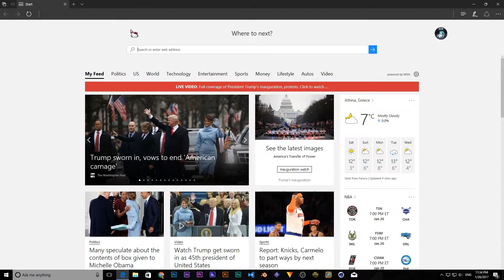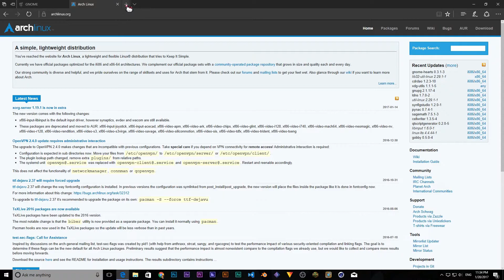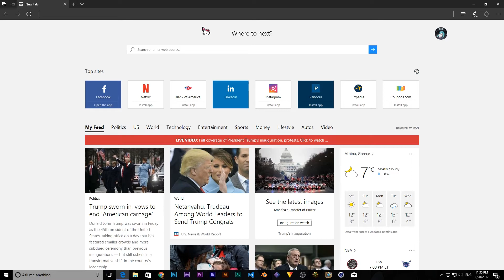[Windows 10] App Folders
hmm, one of the most requested things for GNOME Shell ..it landed on Windows 10 :p
Video for a post!

Music
Justin Bieber - Love Yourself (Futuristic & Devvon Terrell Remix)